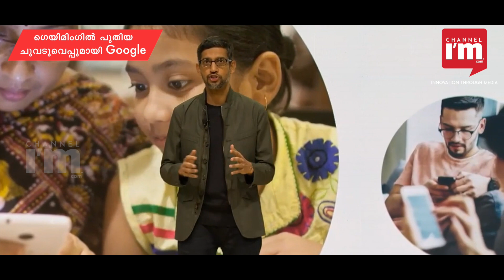Google launches its video Game streaming platform, Stadia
Google launches its video game streaming Stadia, it will enable users to run video games on sophisticated hardware maintained remotely by Google and directly control the action from their own devices over an Internet connection. The service is built on Google’s cloud network and promises to enable Netflix-like streamed video games to be played on its Chrome platforms, including the Chrome web browser, Chromebooks, and other Chrome-powered devices, such as Chromecast. While watching game videos on YouTube, you can hit the ‘play now’ button & start playing the game in less than 5 seconds.  Stadia initiative is to build a game platform for everyone said Google Chief executive, Sundar Pichai. Stadia will be launched in US, Canada, UK & most of Europe later this year.